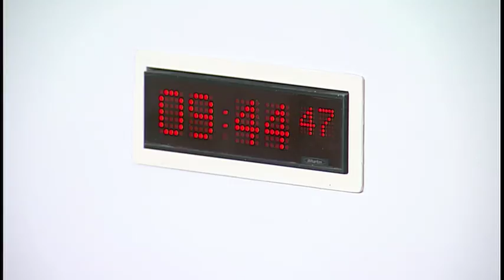Education and Skills Committee - 16 May 2018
1. Decision to take agenda item in private: The Committee will decide whether to take agenda item 3 in private.

2. Universities: The Committee will hear evidence primarily on widening access from—
Professor Sir Ian Diamond, Principal and Vice-Chancellor, University of Aberdeen;
Professor Craig Mahoney, Principal and Vice-Chancellor, University of the West of Scotland;
Professor Jeffrey Sharkey, Principal, Royal Conservatoire of Scotland;
Alastair Sim, Director, Universities Scotland;
Susan Stewart, Director, The Open University in Scotland.

3. Review of Evidence: The Committee will consider the evidence it heard earlier.

4. Review of Evidence in relation to the Attainment and Achievement of School Aged Children Experiencing Poverty inquiry (in private): The Committee will review the evidence it has heard on its inquiry.